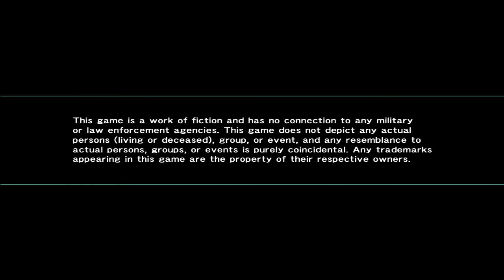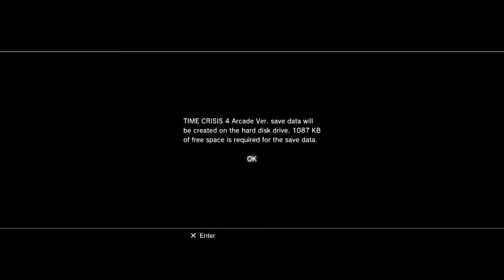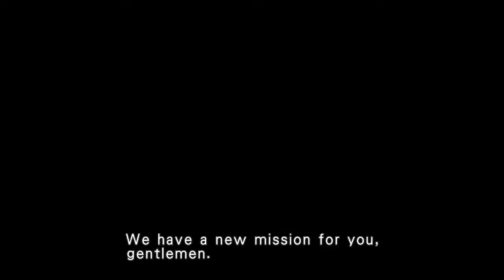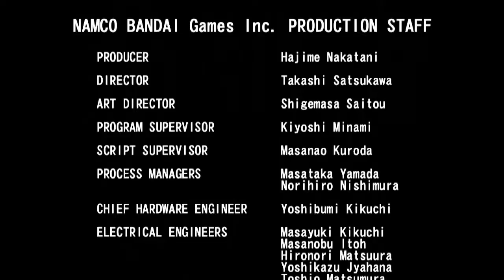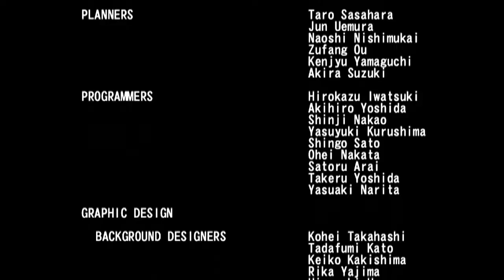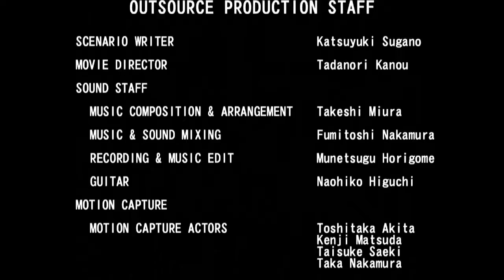Time Crises 4: Lets Continue The TC Series Lets Shoot Off This Joint Shall We !!